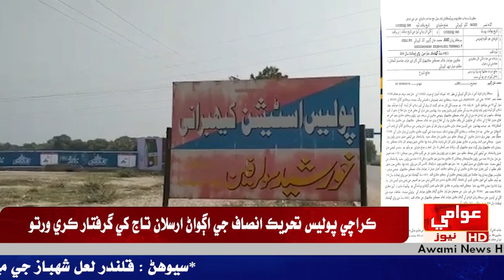کيبراڻي پوليس جي دبنگ ڪاروائي هڪ منشيات فروش سڳ سوڌو گرفتار ڪري ورتو